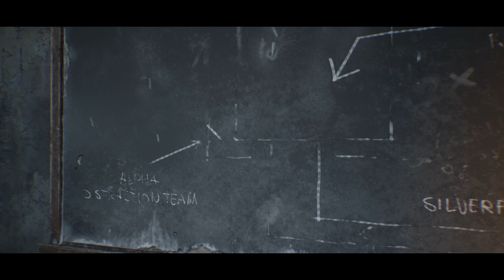Terminator Resistance Chapter 03 WAREHOUSE DISTRICT Part 1